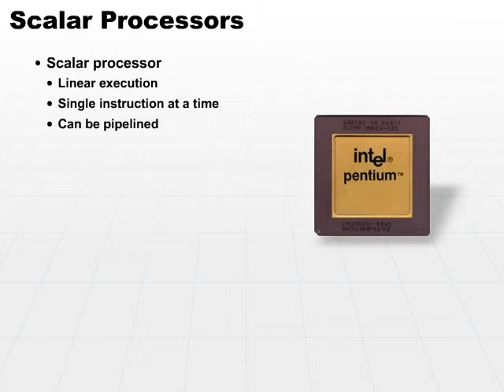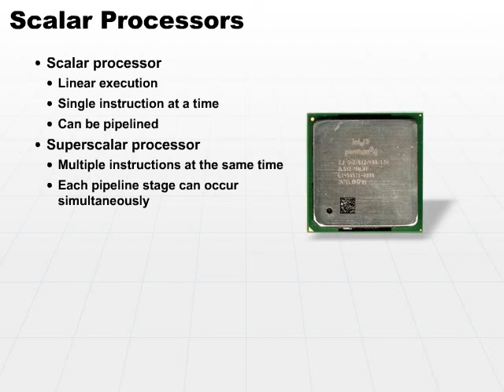08 Scalar Processors